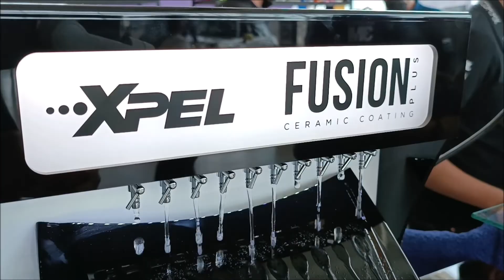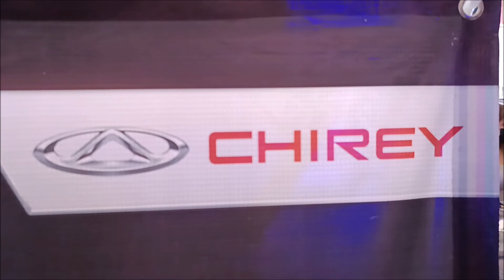AUTO FEST 2022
Estuvimos en el autofest 2022 en Pachuca Hidalgo, una pequeña vista al evento, muchos autos, algunos más caros que otros pero todos compartiendo la misma pasión, espero disfruten las tomas comenten cual es de su agrado y nos vemos en un próximo video!

México
Argentina
República Dominicana
Estados Unidos
Perú
Colombia